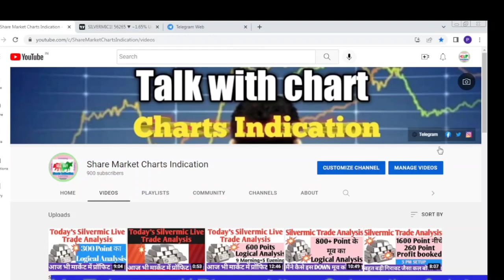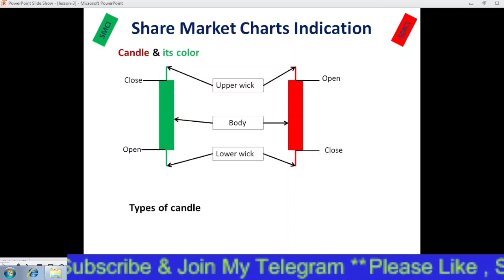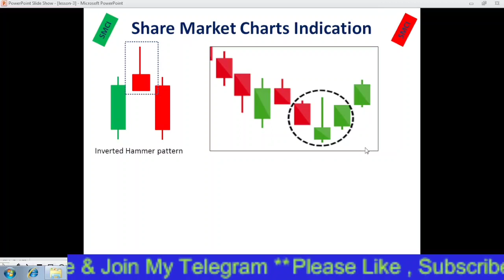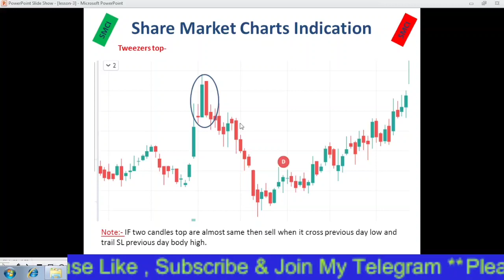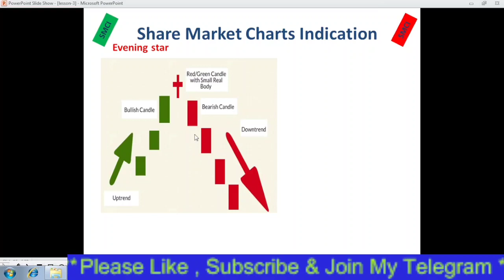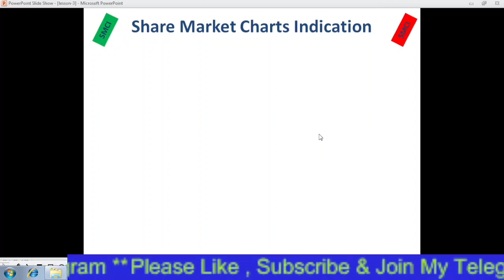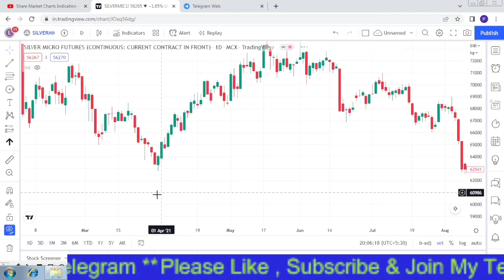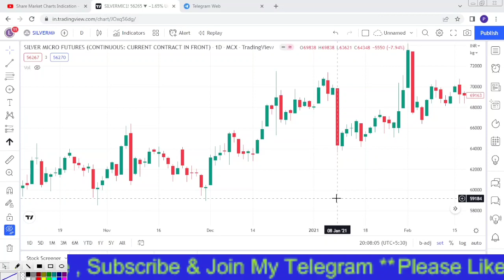Silver Trading Secret Of Daily Profit|Commodity|MCX|Silver mini|Silver mic|6000 point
Silver Trading Secret Of Daily Profit|Silver|Commodity|MCX|Silver mini|Silver mic|6000 point monthly
Silver Live Market Trading|4 hour setup|5pm setup|Commodity trading|silver MCX|Silver mini| SilverMic
Please join telegram Stock market chart indication
commodity trading
stock mark
silver trading,
stock market
market today